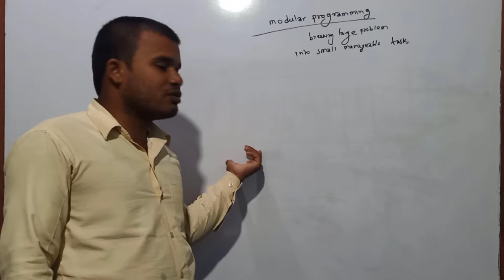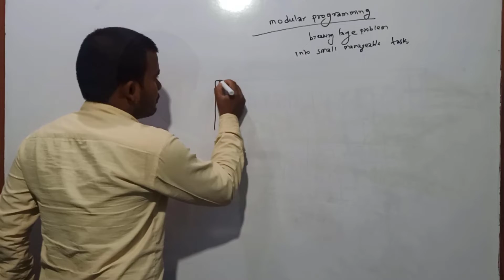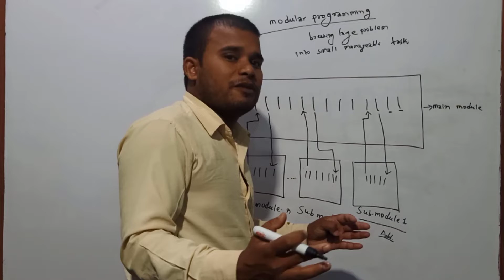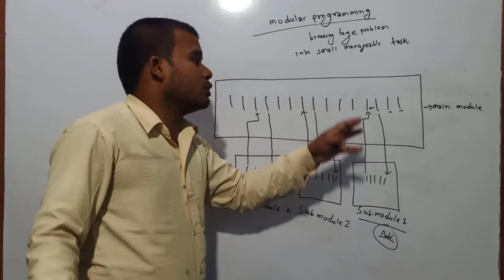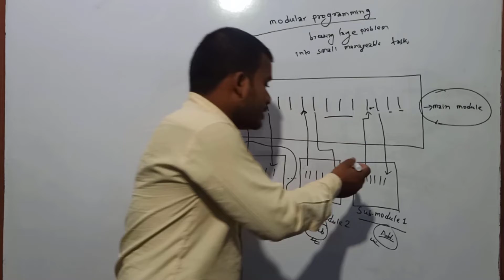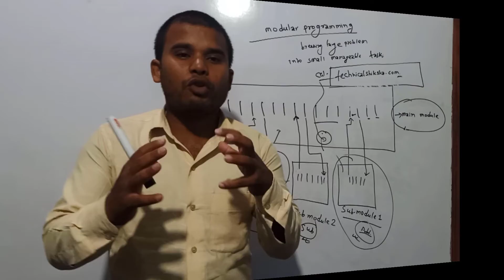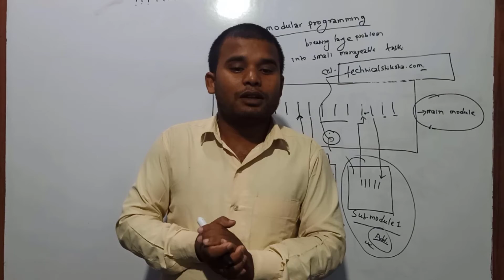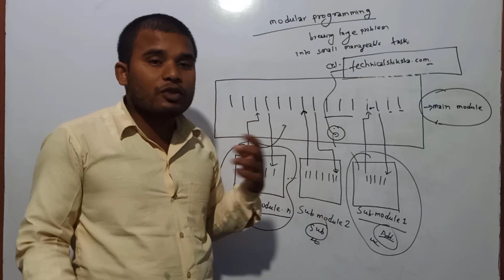Part 1| Modular Programming in Qbasic | Module | Main Module | Sub Module | by mithlesh kapar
For Notes:-

Sathiharu aajko yas video maile Modular Programming ko concepts ko barema padhako xu...i hope tpai lai yo video mann parxa thank you so much